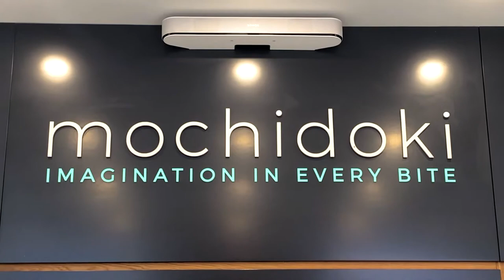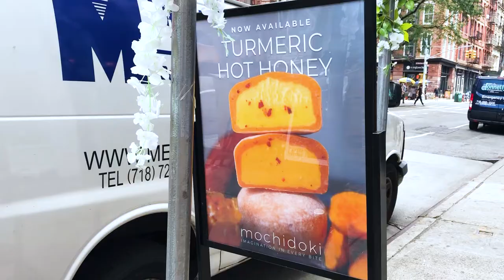Downtown Highlights: Mochidoki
Colorful, sweet, and soft, there isn't a treat quite like mochi! In this episode of Downtown Highlights, Marley and Samantha visit Mochidoki, a mochi shop at 176 Spring Street, New York City. Mochi is ice cream wrapped in a rice flour dough. Mochidoki has perfected its mochi recipe so the dough stays soft even when frozen. All the mochi at Mochidoki is gluten free and there are vegan options as well. These sweet treats are a must have this summer!

In this episode, we have the pleasure of interviewing Christopher Wong, the co-founder of Mochidoki. Also, in this episode, Marley taste tests the Nitro Matcha Tea and the popular seasonal flavor of mochi, Turmeric Hot Honey.

Hosted by Marley Gifford
Filmed and edited by Samantha Doria

Intro (0:00)
About Mochidoki (0:24)
Interview with Christopher (0:45)
Turmeric Hot Honey Mochi (3:56)
Nitro Matcha Tea (4:07)
Outro (4:17)